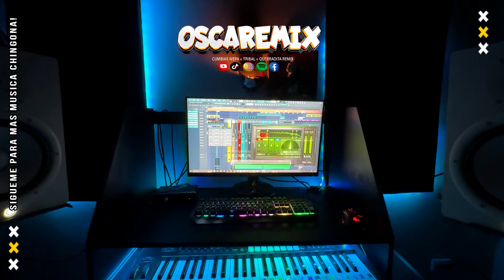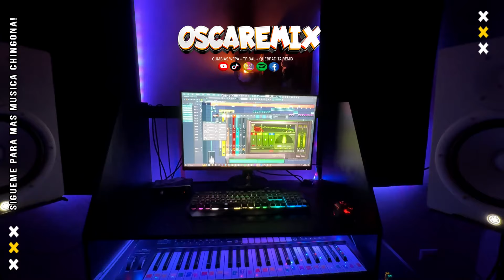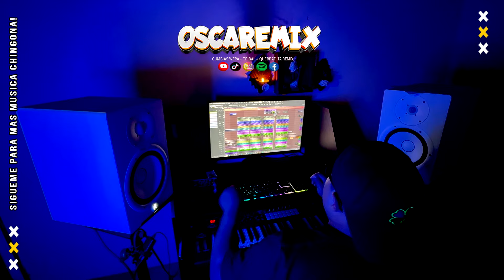Cumbia Con Wepa 2024 - Baila Pegadito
🔥👌🏻😎Esta Semana Empeze Con El Especial 2 Cumbias Remix Por Semana, Esperando Su Gran Apoyo Dejando Su Like & Comentario AMIGOS  🔥👌🏻😎

✅ Descarga Todos Mis APORTES GRATIS:  @OscaRemix
🔴 Sigueme🔴
✅ Link De Descarga: EN BREVE